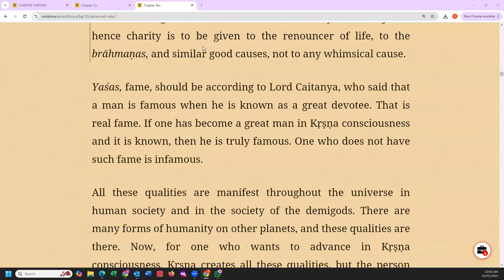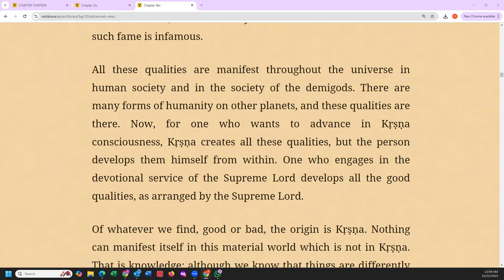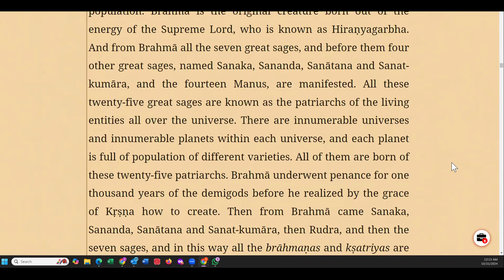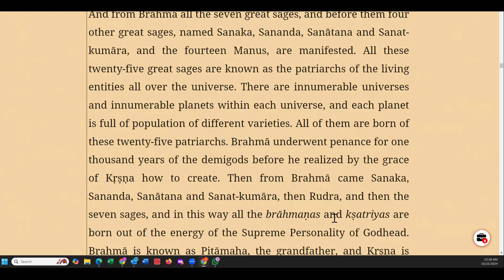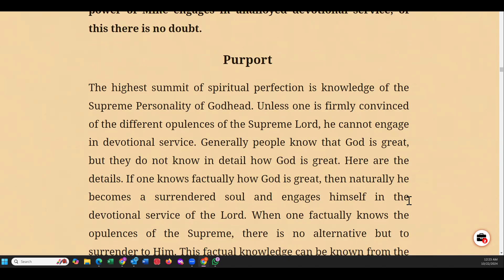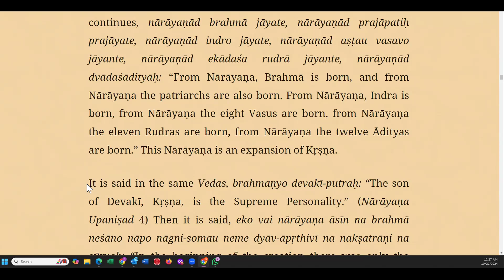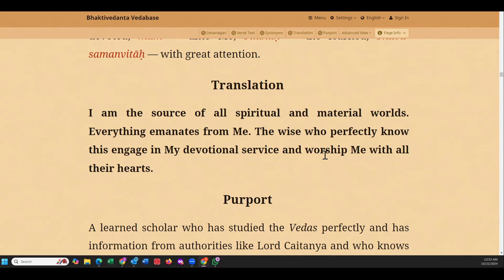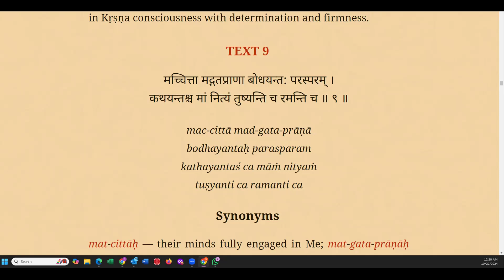Bhagavad Gita As it is Chapter 10 text 6-8